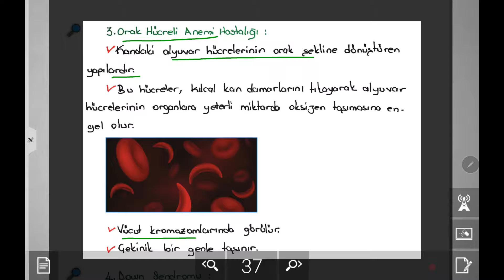8. sınıf fen ve teknoloji 2. ünite DNA ve Genetik kod ( kalıtım )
8. sınıf LGS okul sınavlarına hazırlık